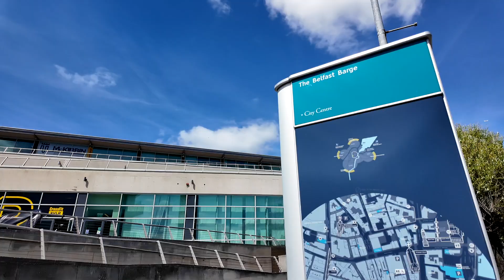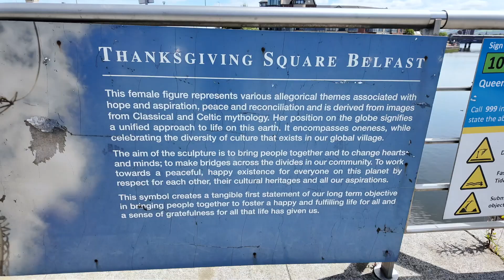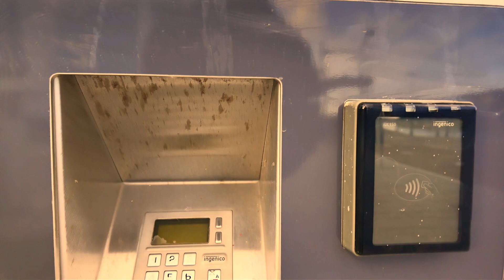UK -Northern Ireland Tour - Part 13, Visiting Belfast, Nepali vlog 25 !!!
This video will take you to Northern Ireland, unlike Ireland (Republic of Ireland), Northern Ireland is also the part of UK. Lets explore Belfast.